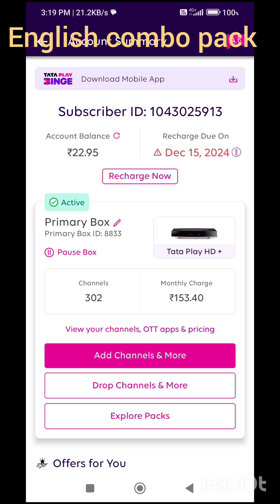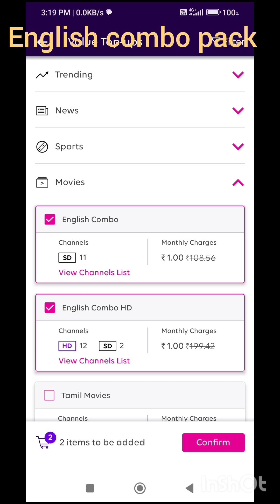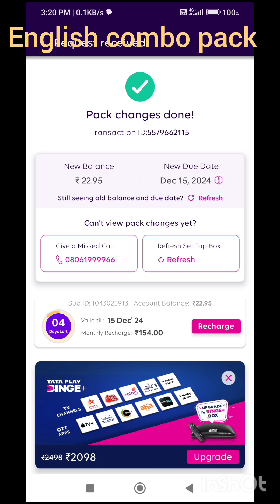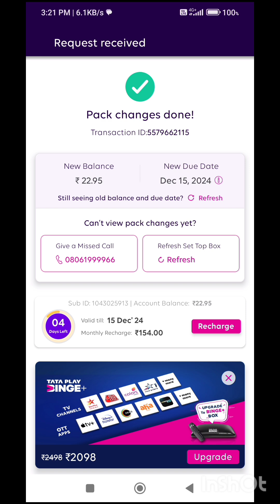Tata play#how to add channels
Tata play #
how add channel